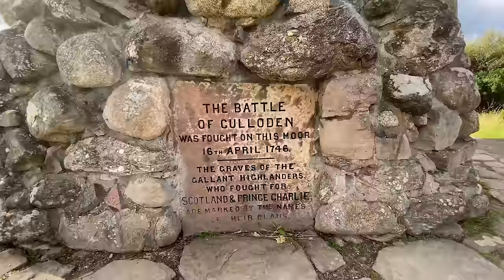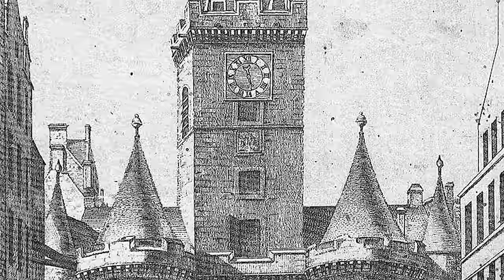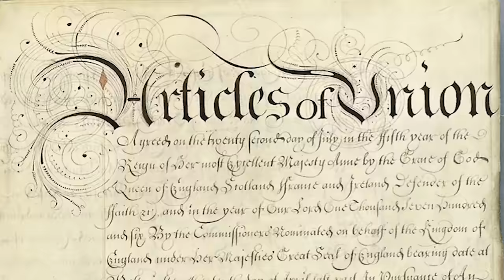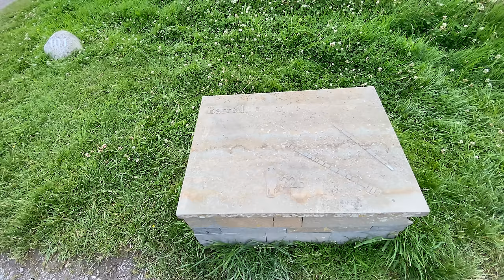Why the Battle of Culloden probably wasn't what you think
What really happened at the Battle of Culloden? - On the 16th of April 1746, the Jacobite army, led by Charles Edward Stuart, met the Hanoverian government force, led by William Augustus, Duke of Cumberland on Drumossie Moor, near the village of Culloden.

Culloden would be the last pitched battle fought on UK soil. The battle marked the last stand of the House of Stuart and the Jacobite cause and accelerated the end of clan culture as a way of life.

What happened at the Battle of Culloden? What led to the final conflict? And what were the consequences for the highland way of life?

Find out the real history behind Outlander.